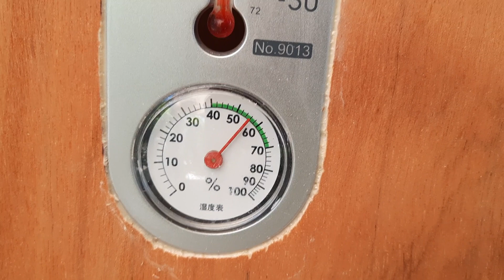12k PESOS DIY INCUBATOR NG ITLOG NG ITIK (3500 eggs capacity)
I did my first DIY egg incubator with less expenses than in commercial made...I spent 12k pesos only for all the materials,i made it alone for 4 days during my free time from the farm.I'm doing my first batch load of eggs last night after its completion.